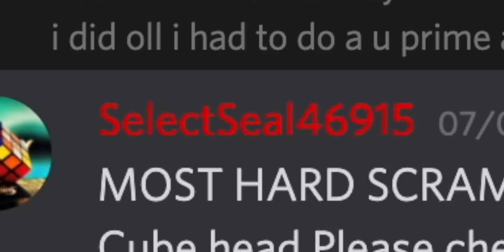POV: You get the hardest Rubik's cube scramble